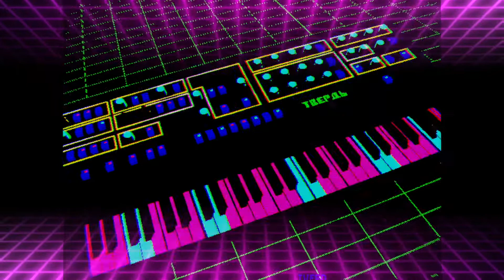80s Synthwave Aerobics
80s Synthwave Aerobics

A little Synthesizer Aerobic with
Sounds from Synthwave Essentials Vol.1

I don´t own the Copyright on used Samples and Video Graphics.